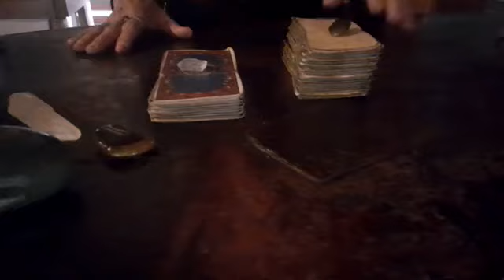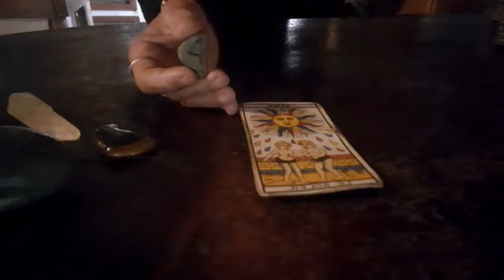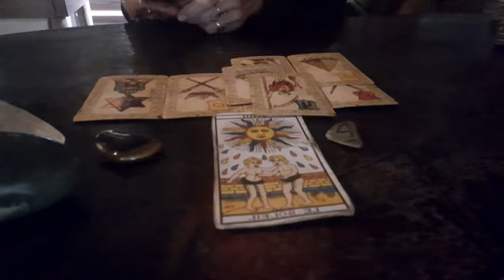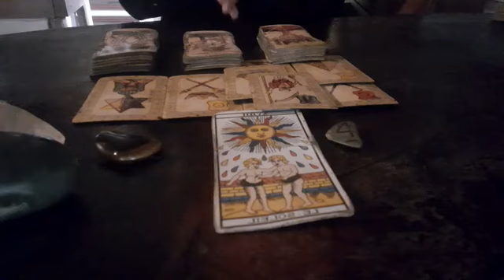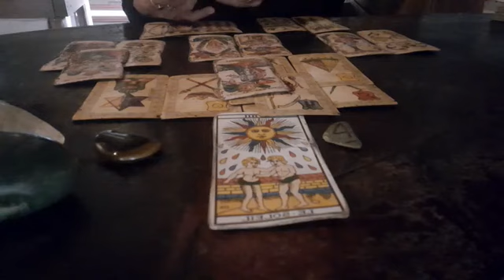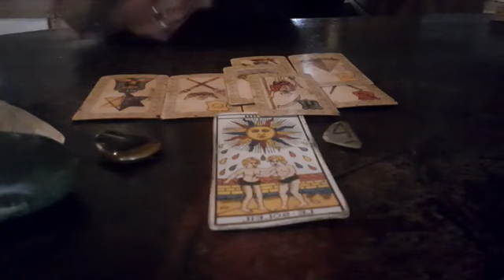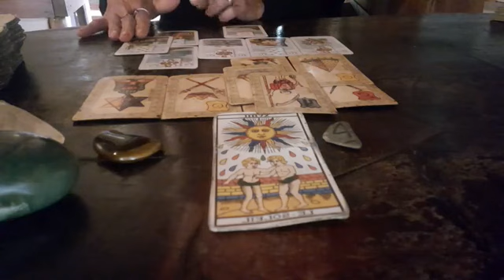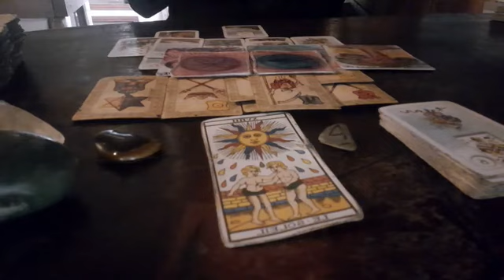Aries♈ abril 2023 Claridad y bien estar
Energías generales para aries♈ sol, luna y ascendente, abril 2023
Completa estas energías con el video del colectivo de abril🌸